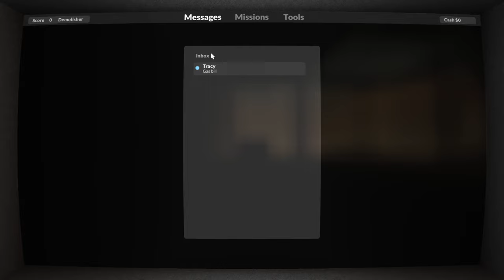ПОЛНОЕ РАЗРУШЕНИЯ Teardown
Teardown